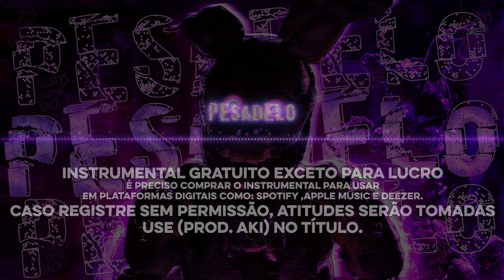(SOLD) Rap Geek Dark Trap Rock Type Beat - Iron Master x Kaito x Enygma "Pesadelo" (@Prod_Aki )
🎧 Esse Instrumental é gratuito apenas para fins não comerciais. (Sem monetização)

💳Todo o uso do Instrumental é necessário a Tag de Produtor no titulo: "Prod. Aki".

💸 Para registrar músicas com esse Instrumental é preciso compra-lo.

⏳ Bpm: 110
🎹 Key: D# Minor

Beat,Thumb, Capa e Edição: Prod. Aki (@aki.beatmaker)

00:00 Intro
00:17 Verso 1
01:09 Ponte
01:27 Refrão
02:03 Ponte
02:19 Verso 2
02:54 Verso 3 - Breakdown
03:47 Interlúdio
03:51 Refrão
04:09 Refrão + Solo
04:26 Finalização

Tags (apenas ignorem)

(FREE) Dark Trap Rock Metal Type Beat - Iron Master x Kaito x Enygma "Pesadelo" (@Prod_Aki )